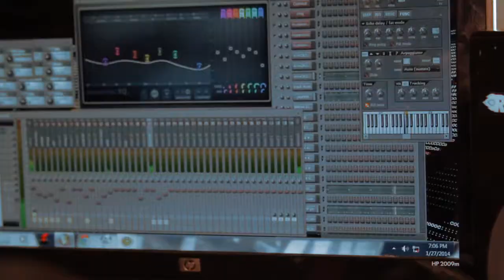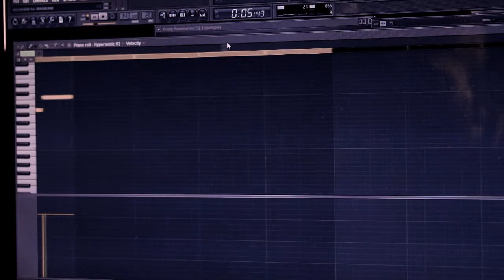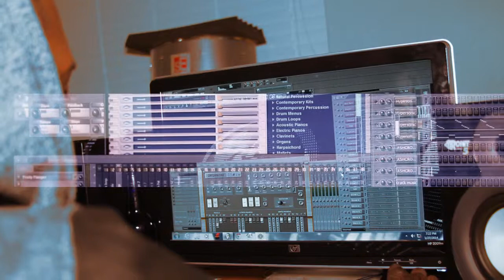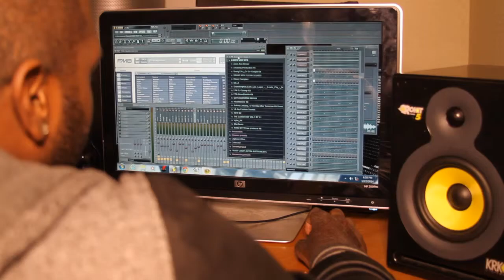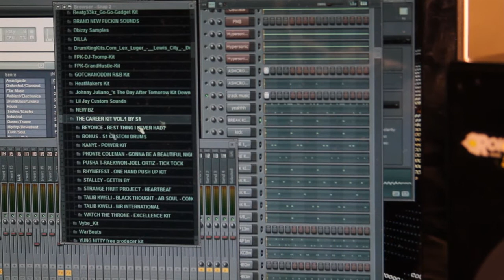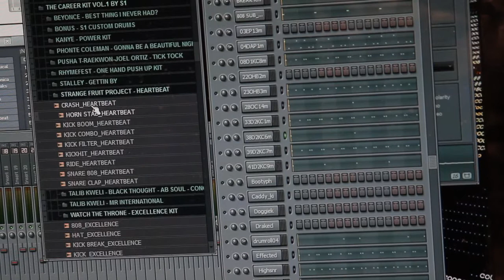Campion Bond creates 'Sleeveless Hearts' using the S1 Career Kit vol. 1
Music Producer Campion Bond creates 'Sleeveless Hearts' using the S1 Career Kit vol. 1 and Fl Studio.